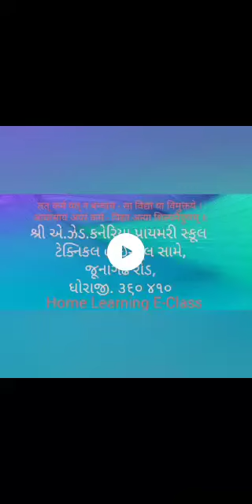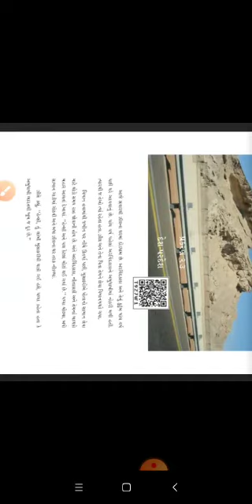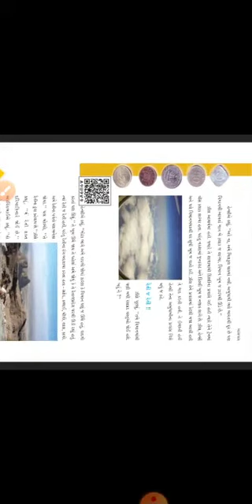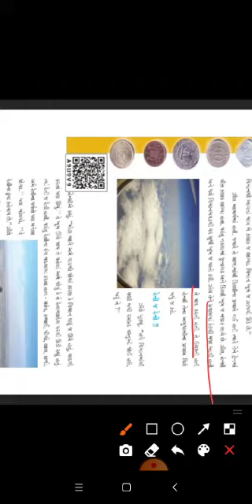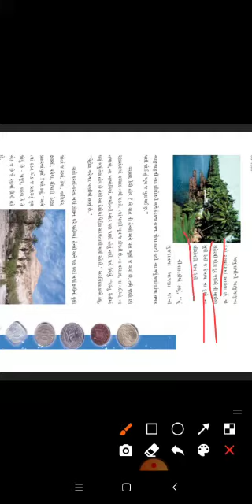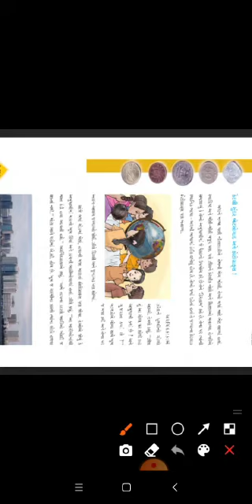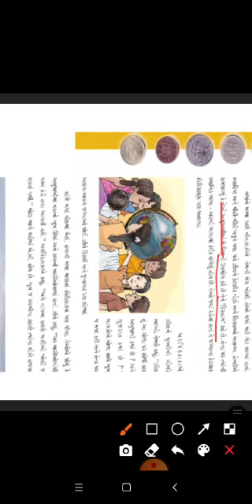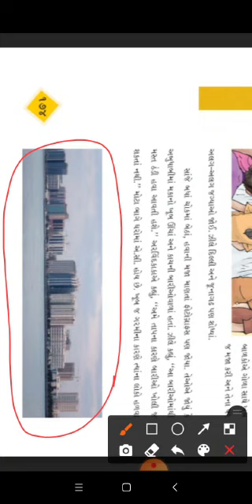Std-4 Paryavarn Ch-23